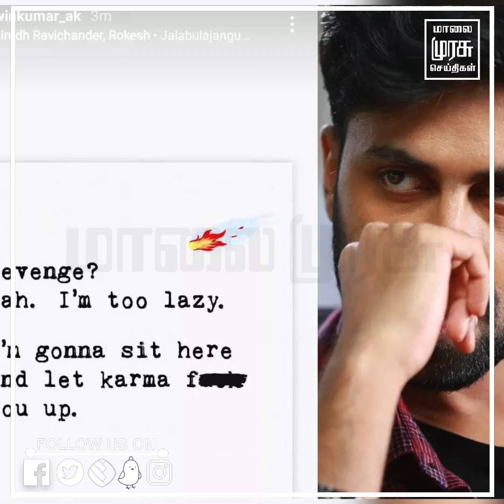மீண்டும் சர்ச்சையில் சிக்கிய ஸ்லீப்பிங் ஸ்டார்... கழுவி கழுவி ஊத்தும் நெட்டிசன்ஸ்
கெட்ட வார்த்தையை பதிவிட்டு மீண்டும் சர்ச்சையில் சிக்கிய ஸ்லீப்பிங் ஸ்டார்... கழுவி கழுவி ஊத்தும் நெட்டிசன்ஸ்

Malaimurasu Cinema - An Authorised Youtube Channel For Tamil, Malaimurasu News Channel.

We all want to visit the theatres only after watching or hearing the reviews. A lot of films are getting screened and we can’t decide the best film with the title and the stars. If someone, who watches the film, reviews it, it will be useful for us to choose the weekend entertainment. Our expert team works to bring the right reviews for you. We watch films and provide you with the pros and cons of the film. Are you going to a film, this weekend? Then click the latest Tamil movie reviews and get an idea before booking the tickets!